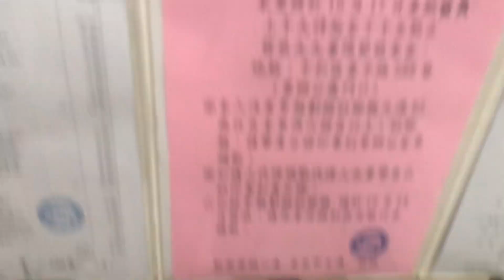COOKING & CATCHING UP: Making Kimchi Garlic Noodles, Living in Taiwan Alone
Spend my lazy Sunday with me as I stay in and cook Kimchi Garlic Noodles! I catch up and talk about how life in Taiwan out of quarantine has been like so far, from experiencing cultural differences to attempting to get back into shape (which is not really working lol).